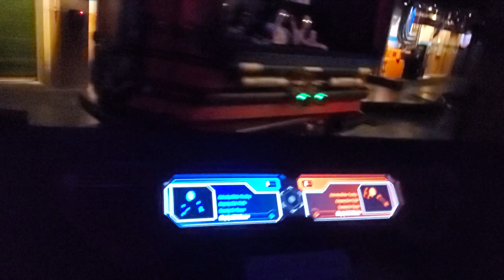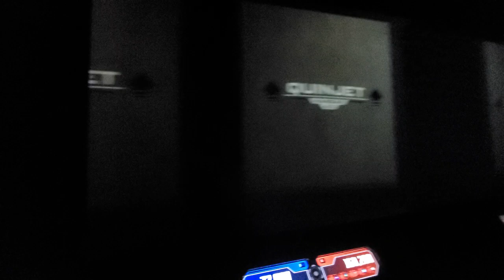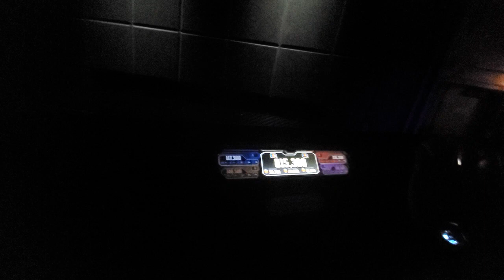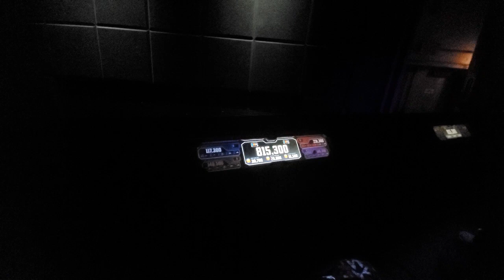Disney California Adventure - Marvel Web Slingers attraction - July 2023